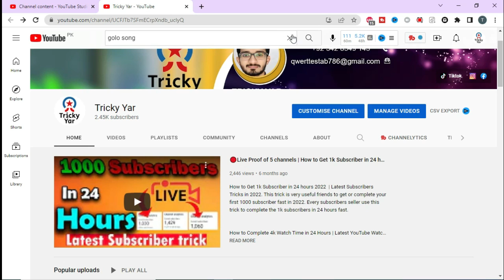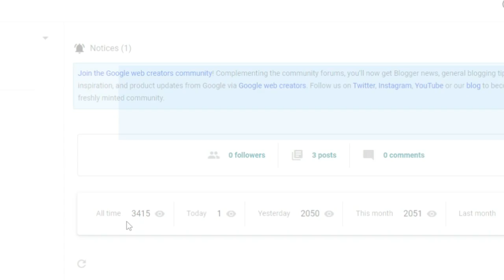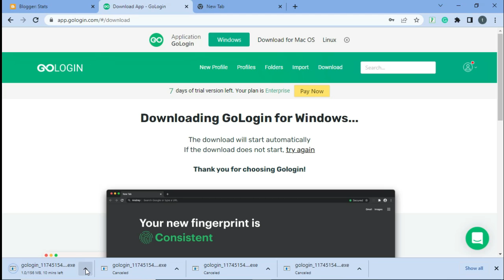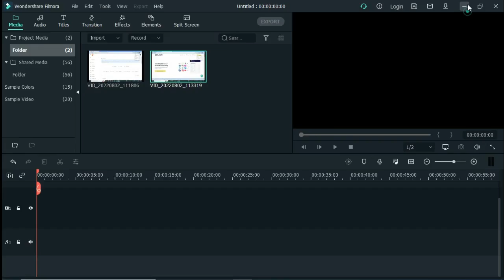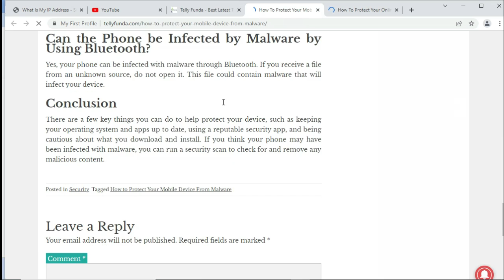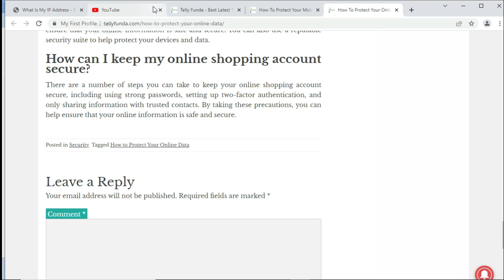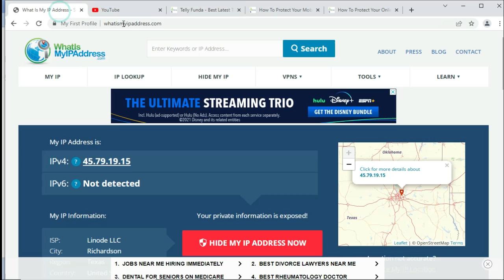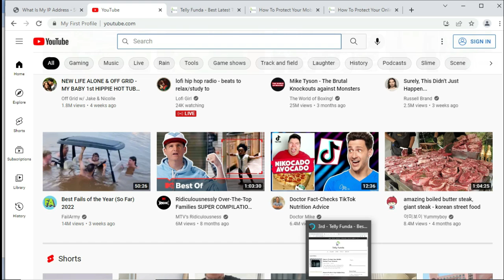How I Get Free USA, UK, Canada Traffic on Website | Free Unlimited Traffic to Website 2022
* FREE TRAFFIC TO YOUR WEBSITE *** Get massive traffic to your website for FREE without SEO! Get FREE TRAFFIC TO YOUR WEBSITE in 10 minutes with this secret method that doesn't require any SEO work. How to Get Free USA Traffic on Website. This is a method that I use to get tons of traffic to my website without spending money or doing any SEO. This is a much quicker way to get traffic to your website for free and I'm going to show you how to do it in this video

Your Questions:
1) website traffic
2) increase website traffic
3) free website traffic
4) traffic in website
5) traffic on website
6) traffic to website
7) website traffic free
8) free website traffic
9) traffic to website free
10) how to increase traffic on website,
11) traffic on website free
12) website traffic increase
13) ,free traffic on website
14) increase website traffic fast free
15) how to increase website traffic
16) website traffic increase
17) website traffic increase free
18) free traffic for website
19) increase website traffic fast free
20) ,increase website traffic
21) how to increase website traffic
22) free traffic to website,
People also Search:
youtube se paise kaise kamaye 2022 in pakistan
youtube se paise kaise kamaye 2022 in hindi
youtube se copy paste karke paise kaise kamaye 2022
youtube se paise kaise kamaye mobile se 2022
youtube par video upload karke paise kaise kamaye 2022
youtube par video dekh kar paise kaise kamaye 2022